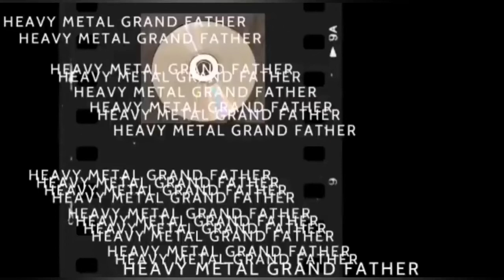Levy arviossa Scorpions- Rock Believer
Arvostelussa The Scorpions - Rock Believer